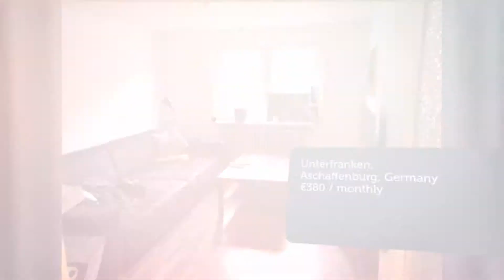Apartment to rent in Unterfranken, Aschaffenburg, €380 / monthly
2
1

REF129482